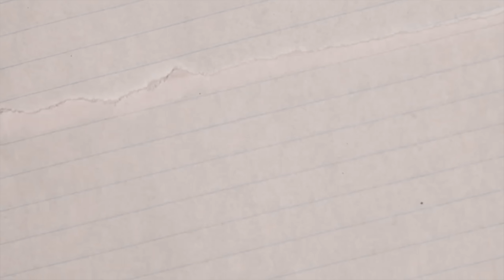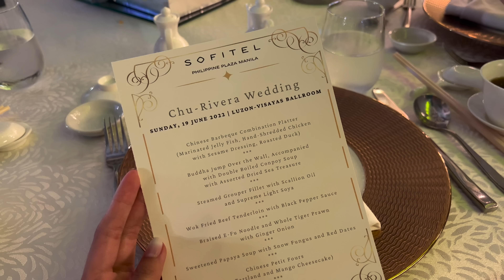Vlog: PR Unboxing, Packing for A Trip, and Attending a Wedding!💒👰🏻